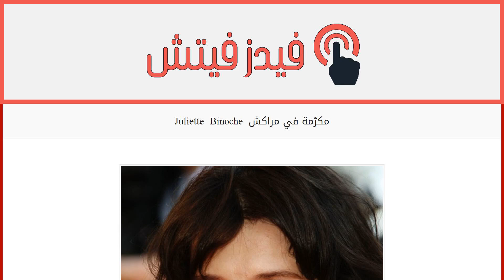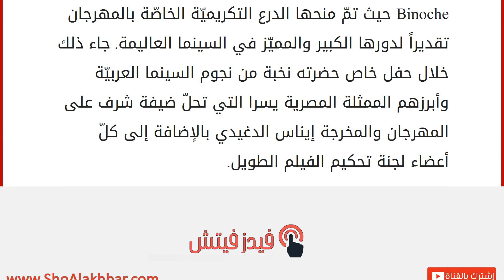Juliette Binoche مكرّمة في مراكش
إقراألمقال كاملا :
كرّمت لجنة تحكيم الفيلم الطويل خلال الدورة الـ13 لمهرجان مراكش السينمائي الفنانة الفرنسية Juliette Binoche حيث تمّ منحها الدرع التكريميّة الخاصّة بالمهرجان تقديراً لدورها الكبير والمميّز في السينما العاليمة. جاء ذلك خلال حفل خاص حضرته نخبة من نجوم السينما العربيّة وأبرزهم الممثلة المصرية يسرا التي تحلّ ضيفة شرف على المهرجان والمخرجة إيناس الدغيدي بالإضافة إلى كلّ أعضاء لجنة تحكيم الفيلم الطويل.